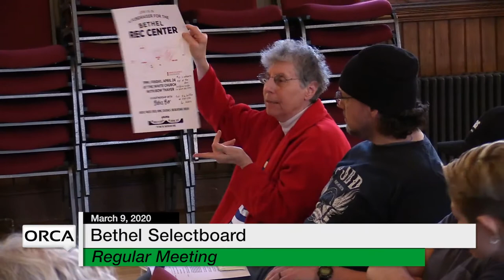Bethel Selectboard - March 9, 2020